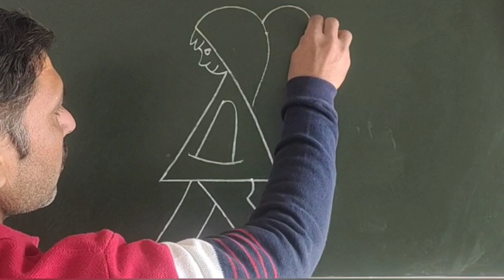🤔 how to draw a Girl 👧 from number P step to step for beginners